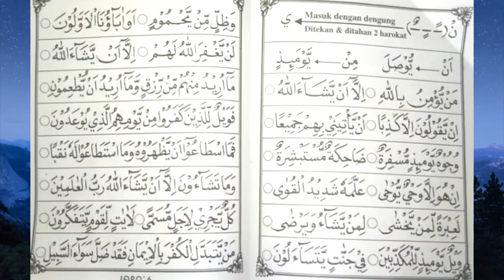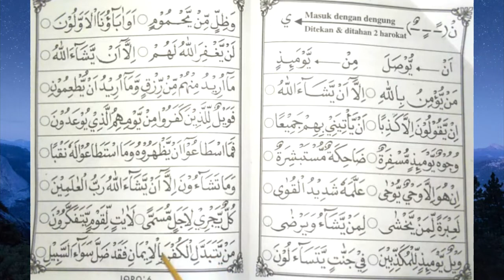belajar membaca iqro 6 | halaman 6-7 | mengenal bacaan idgham bighunnah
Assalamualaikum
Kembali lagi bersama pondok iqro
Video kali ini adalah video lanjutan dari iqro 6
mengenal tajwid idgham bighunnah
Silakan di simak ya